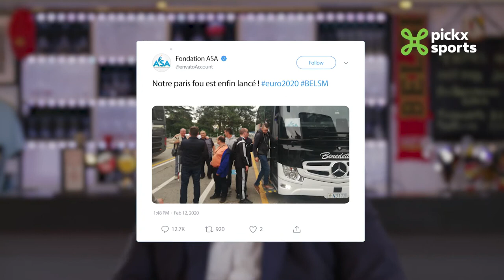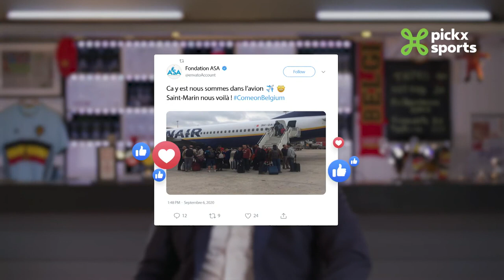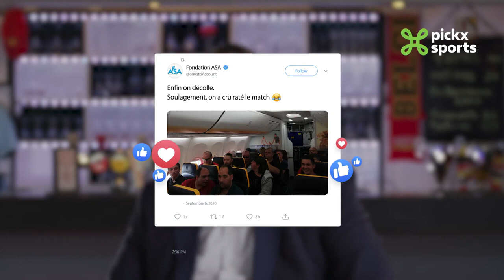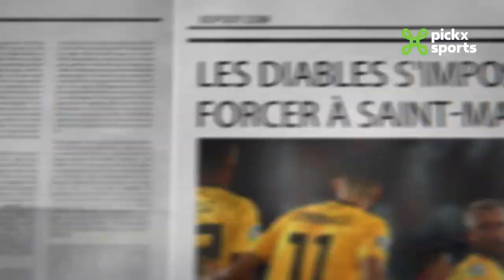Le jour où j'ai commenté un match des Diables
Pendant l'EURO 2020, Proximus laissera parler quelques supporters avec une histoire spéciale. Des visages familiers et moins connus vous raconteront une anecdote liée aux Diables Rouges. Dans cet épisode : Johan, l'homme qui fait de l'audiodescription pour les malvoyants.